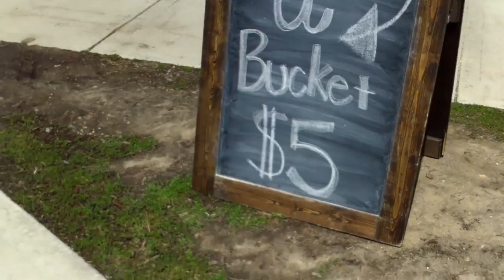Red Bus Project - Northern Illinois University